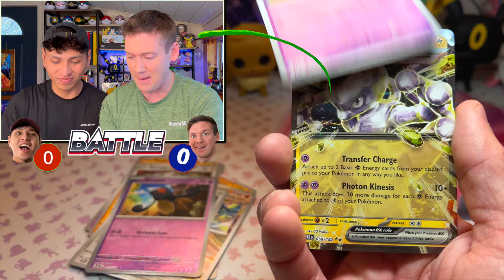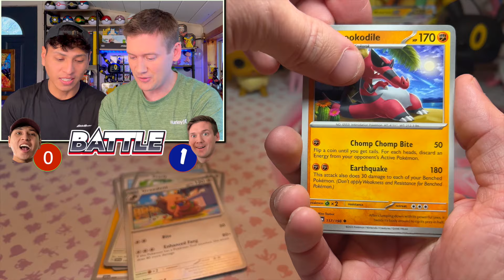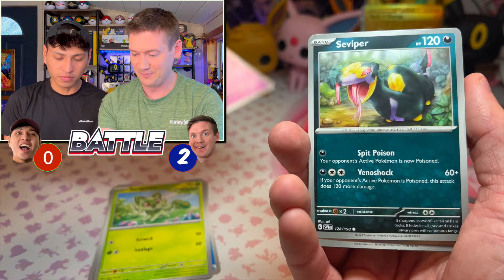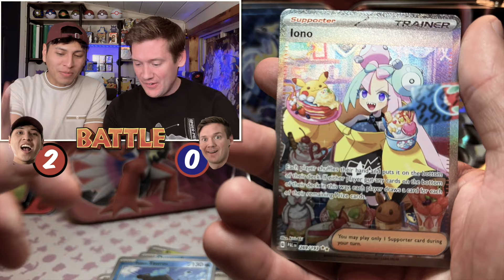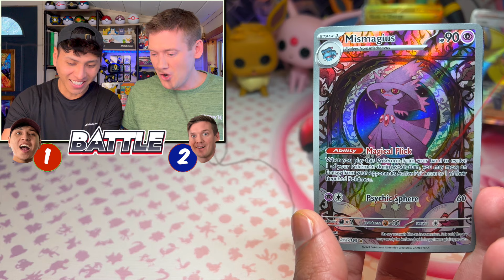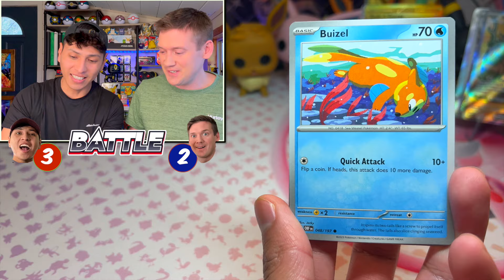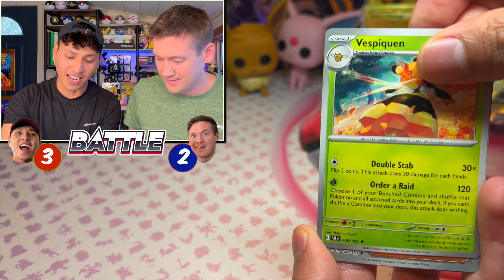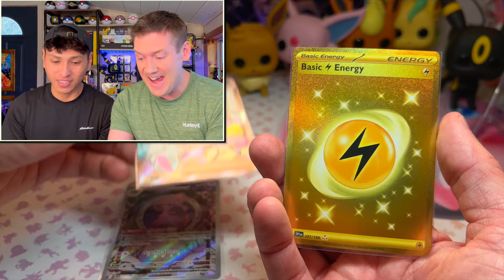GIVING AWAY FREE GOLD POKEMON CARDS !!!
GIVING AWAY FREE GOLD POKEMON CARDS !!!  IN This Pokemon Cards Opening Video we Explore the Wizards Chest to find Pokemon Cards hidden in the basement. WE Battle each other opening pokemon cards to see who can pull the best Pokemon Cards. How many gold cards will we pull in this epic pokemon cards opening video.

📬Our MAIL BOX:
SEND US ANY POKEMON RELATED ITEMS TO OPEN ON OUR CHANNEL. EVERY MONTH We will open up our mystery boxes that you guys send us .

Corey Cole
Friendship, WI, 53934